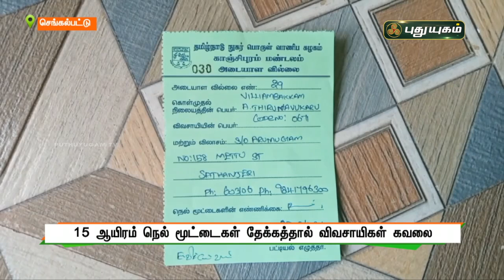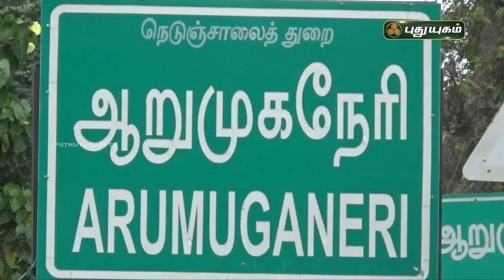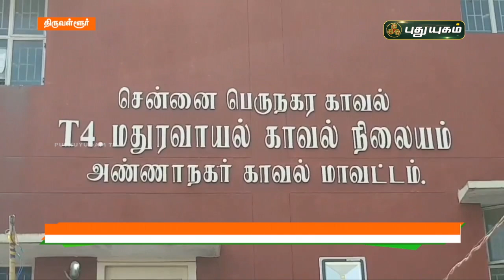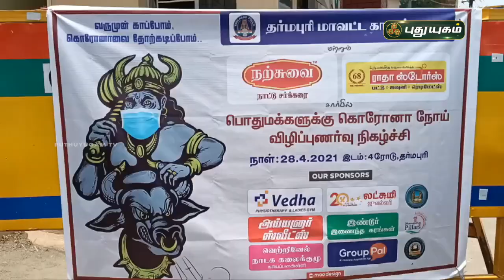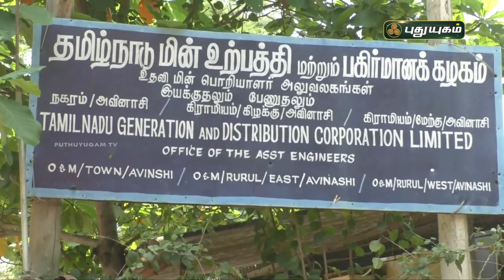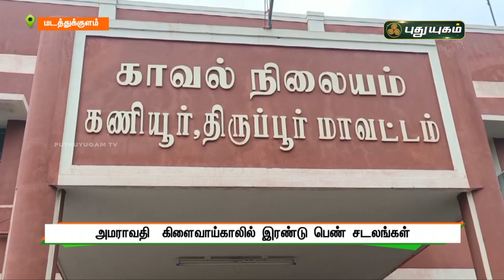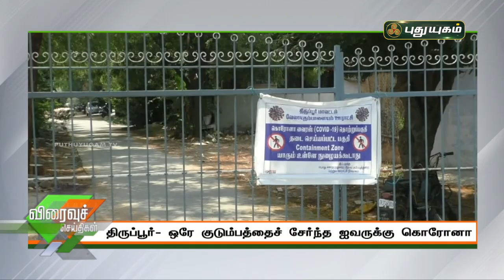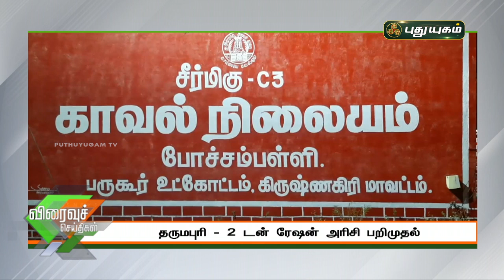புதுயுகம் செய்திகள் | 8 AM News | 29-04-2021| Puthuyugam News | PuthuyugamTV